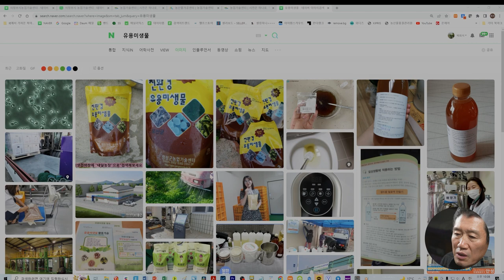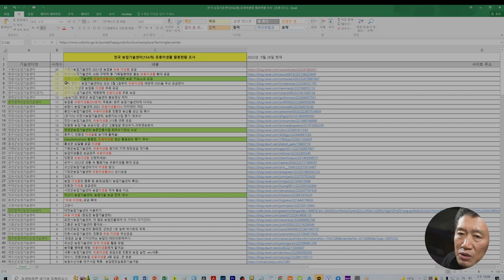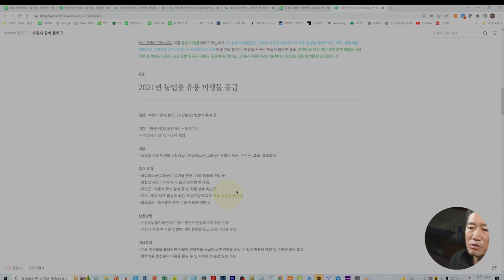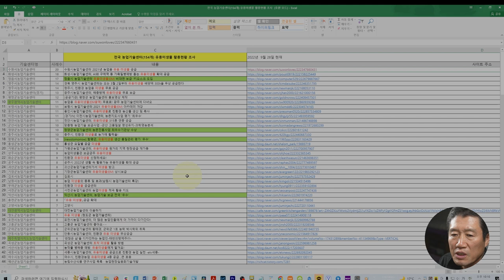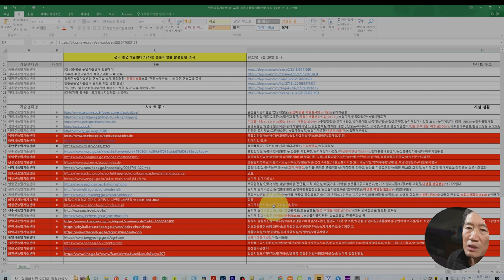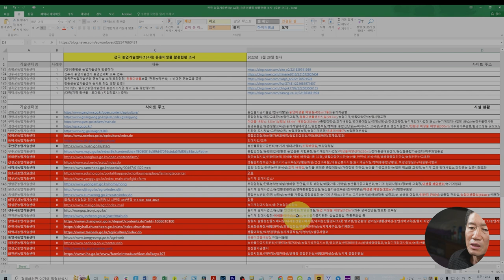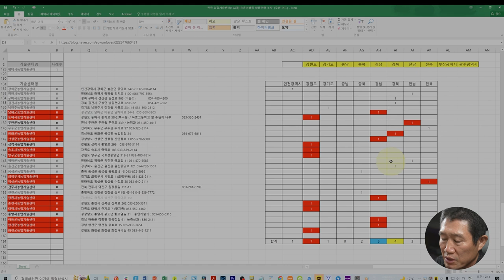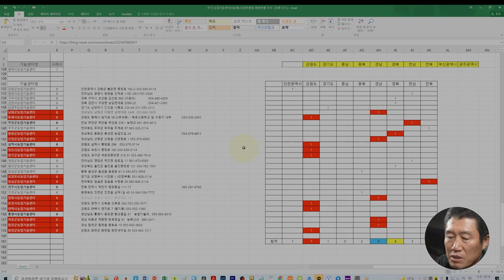유용미생물! 무료 공급처인 농업기술센터 전수조사 20220928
전국에 있는 154곳 농업기술센터 중에서 무료로 제공되고 있는 유용미생물(EM) 활용 현황을 9월 1개월 동안 신문기사나 블로그를 중심으로 전수조사 결과이다.
EM은 Effective(유용한Microorganisms미생물군)의 머릿글자에서 유래하며 유산균, 효모, 광합성균을 중심으로 유용한  미생물을 공생시킨 유용 미생물군입니다.
이러한 EM은 미생물 균들 간의 복잡한 공존·공생 관계를 통해 발효 생성물인 항산화 물질을 만들어내게 되는데 악취제거 수질정화 금속과 식품의 산화방지 음식물발효 등에 탁월한 효과가 있는 것으로 알려져 있다.
특히, 농업분야나 축산농가, 가정주방 등 다양한 곳에서 활용되고 있는 실정이다.
이번에 제공되는 자료를 토대로 우리들도 유용미생물(EM)을 제대로 활용하는 계기가 되었으면 합니다.
2021년 9월부터 유튜브를 제대로 하자고 마음먹은 초짜유튜버 입니다.
▶︎CPU: 인텔 코어i7-12세대 12700K(엘더레이크)
▶︎CPU 쿨러: NZXT KRAKEN X63
▶︎RAM: G.SKILL DDR4-3200 CL14 FLARE X 블랙 DUAL 패키지(32GB(16Gx2))
▶︎SSD: SK하이닉스 Gold P31 M.2 NVMe(1TB)
▶︎그래픽카드: 갤럭시 GALAX 지포스 RTX 3070 Ti D6X 8GB
▶︎메인보드: ASUS TUF Gaming Z690-PLUS WIFI D4 인텍앤컴퍼니
▶︎파워: 시소닉 FOCUS GOLD GM-850 Modular
▶︎케이스: DarkFlash DLX21 RGB MESH 강화유리(화이트) 총 ₩3,381,630원